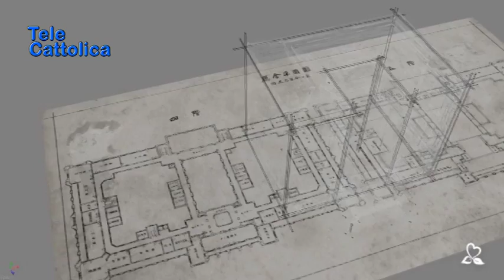Serv. Together Festival di Cultura Cattolica 14 11 2018 - TG Telecattolica